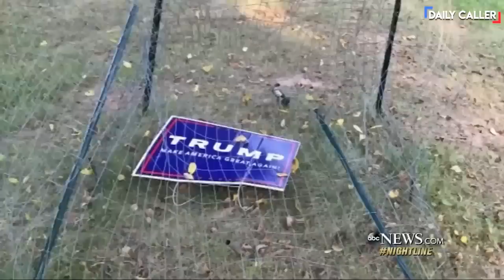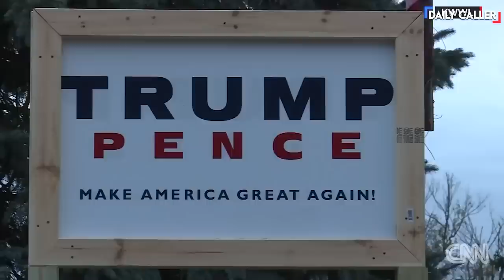Cyclist Caught Destroying Trump Sign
A reward was put out to identify the cyclist caught on video destroying a Trump yard sign